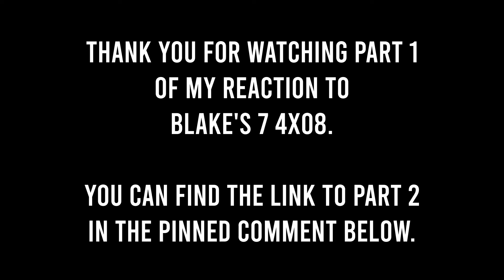Blake's 7 REACTION | 4x08 (PART 01) | Games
The planet Mecron is the only source of Feldon, a rare and extremely valuable crystal. Such wealth attracts thieves. Some are obvious, some less so.
Sweeping 70s sci-fi epic that broke the mould with its daring tales.
This is PART ONE of 4x08 of Blake's 7.
CHAPTERS:
00:00 Recap
08:14 Blake's 7 4x8 Games REACTION
This is not a market substitute. Please support the original and Official release.
AMAZON WISHLIST